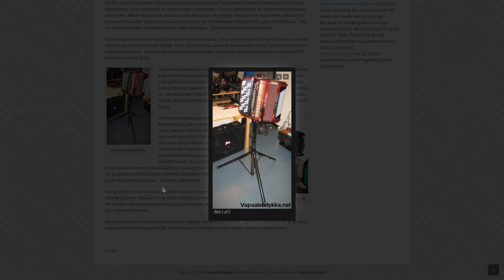Tapoja saada harmonikka tuntumaan kevyeltä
Harmonikka on suhteellisen painava soitin. Vuosien mittaan on kehitetty erilaisia tapoja saada harmonikka tuntumaan kevyemmältä. Videolla esitellään erilaisia tuotteita ja tapoja, miten harmonikan voi saada tuntumaan kevyeltä.

00:00 – Intro
00:44 – Erilaiset harmonikanremmit painon jakajana
04:44 – Erilaiset harmonikkatelineet
06:56 – Vaihda harmonikka kevyempään malliin
08:17 – Outro